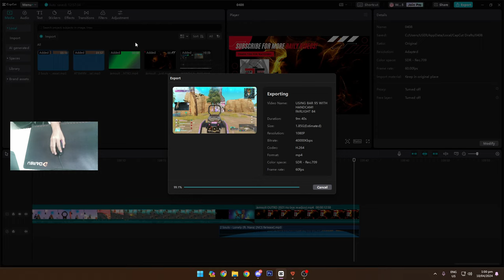WHEN INSANE AIM MEETS MOVEMENT! (FARLIGHT 84)